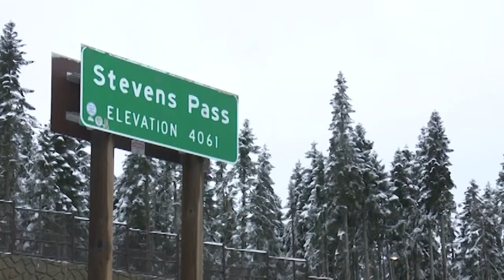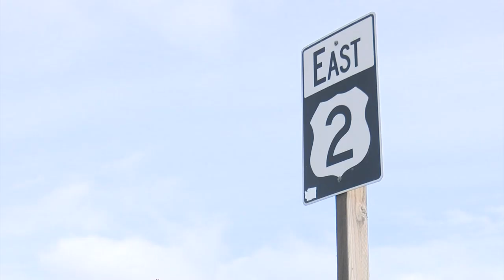Stevens Pass focused on moving past hard year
News Local News Money

Stevens Pass Ski Resort is preparing for the winter season. But it has been a long road to get here for reasons both in and out of the resort’s control.

The 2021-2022 winter season left pass holders upset with mismanagement after paying full price for a short season. A petition was created asking for accountability, and an interim general manager was brought in.

This year, Vail Resorts hired Ellen Galbraith as the ski resort’s new vice president and general manager. Galbraith, a University of Washington graduate, said her focus is on moving forward.

“Last winter was challenging, and the last couple years with COVID, the labor market and everything like that,” said Galbraith. "I think my perspective this year is, one, we have to rebuild trust with our staff, and two, we have to rebuild trust with our guests.”

In early October, Galbraith posted a message on the Steven Pass Facebook page reflecting on her first summer season at the resort.